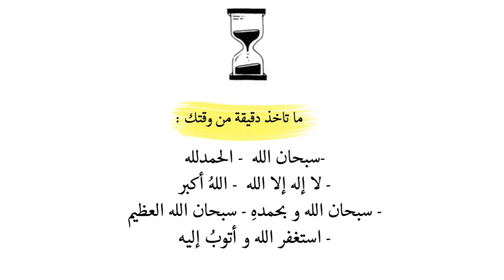‏قصة الهدف عمر السومة الثاني والحاسم فالمباراة😱😍🔥🔥💚🌪الاهلي_الفيصلي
مرحبا بكم في قناة (Bamas League ) تحديثات النادي الأهلي وكل ماهو جديد.💚 نعمل جاهدين على تقديم الأفضل دائما من أجل إرضاء متابعينا الكرام إن أعجبكم محتوى القناة لا تنسوا دعمنا بالاشتراك و تفعيل جرس الاشعارات حتى لا يفوتكم أي جديد إيميل التواصل او الإعلان